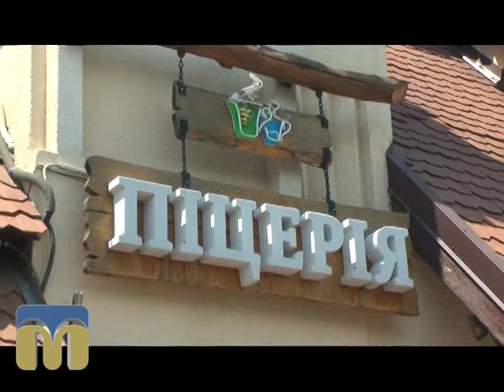Новий день. Моя сім’я 30.07.2015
Маленькі кухарі.
Автор - Катерина Жуліна.
Оператори — Антон Небісь, Андрій Заворотній, Ігор Дорошенко.